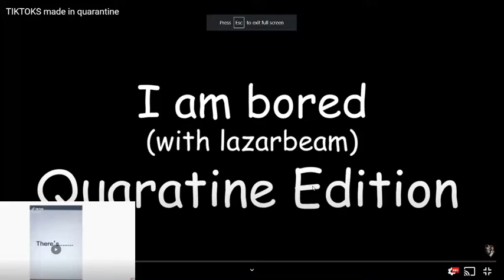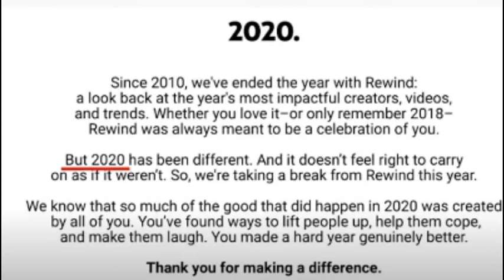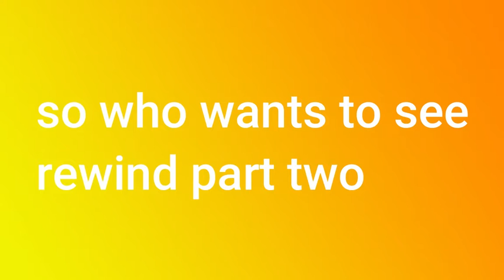rewind because its cancelled part 1